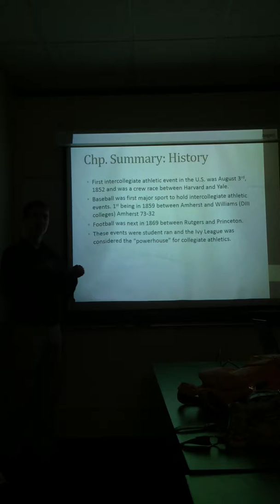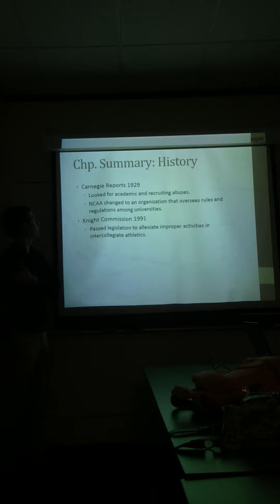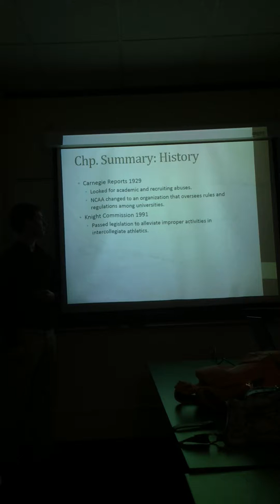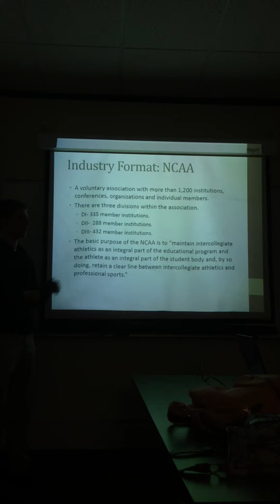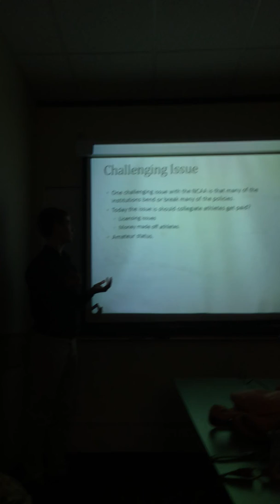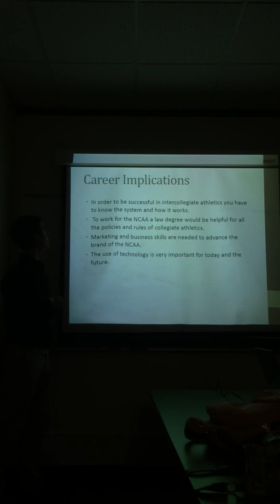Collegiate Sports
Kyle Johnson